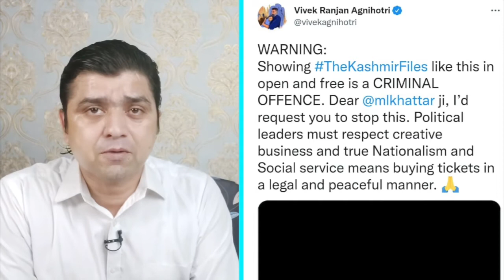KASHMIR FILES पर VIVEK AGNIHOTRI हुए बेनकाब | EXODUS OF KASHMIRI PANDITS को BJP नेता ने खुला दिखाया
KASHMIR FILES पर VIVEK AGNIHOTRI हुए बेनकाब
EXODUS OF KASHMIRI PANDITS को BJP नेता ने खुला दिखाया